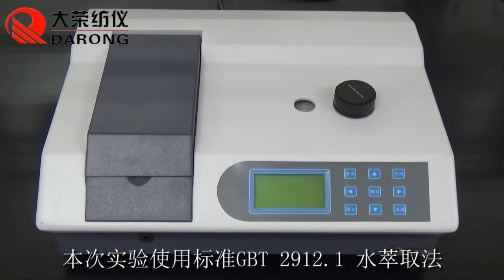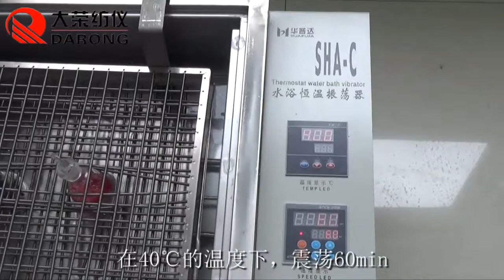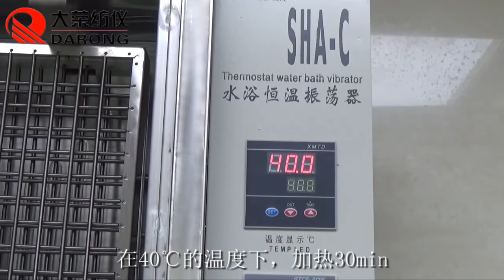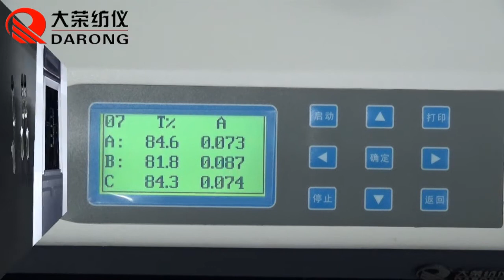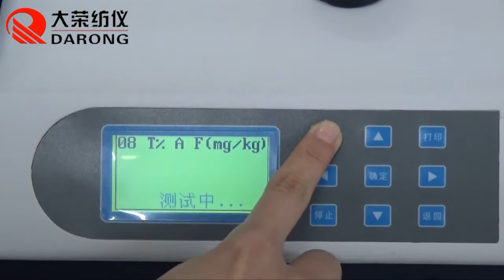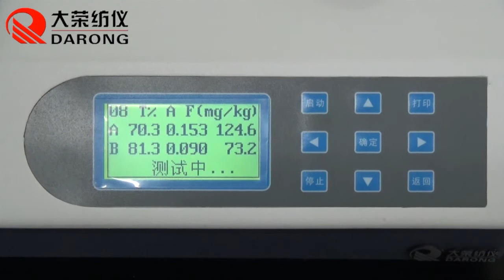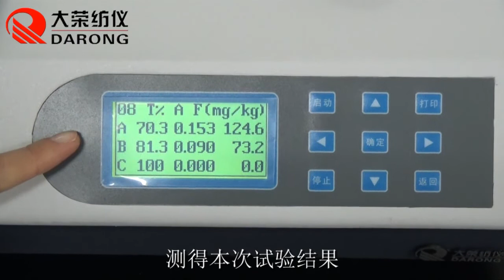YG(B)201E Formaldehyde Tester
Operation video